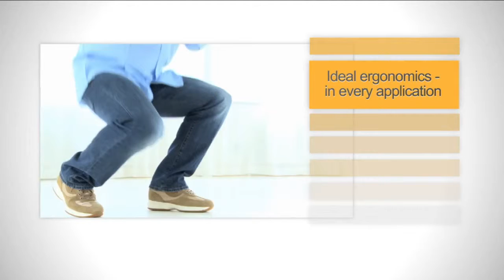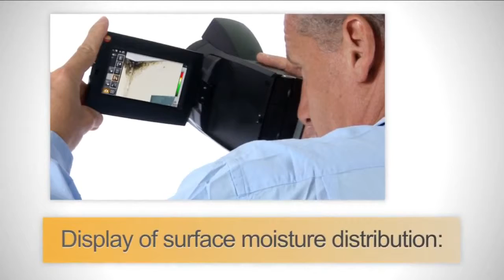Testo 890-885 Thermal Imager Super Resolution | Instrumart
The Testo 890 thermal imager has many of the features you look for in a simple, easy to use thermal imager. The 890 has the largest available array of any testo camera. Add this to the exclusive Super-Resolution functionality and you can capture images up to 1280 x 960 pixels. This is the imager that finally has it all, high
quality imaging with a comfort grip, well balanced for one hand operation and superior application versatility due to the large image array and interchangeable lenses.